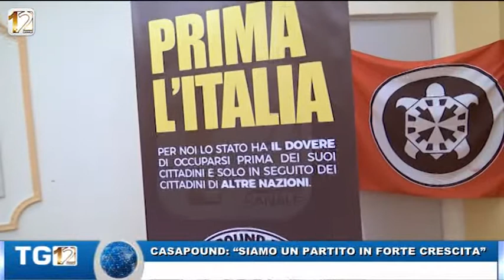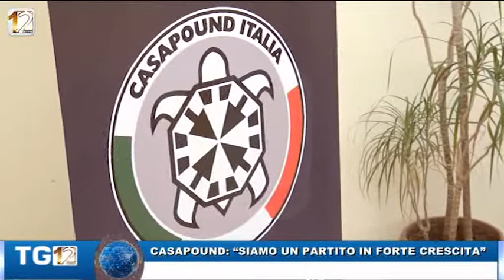CASAPOUND: "SIAMO UN PARTITO IN FORTE CRESCITA"